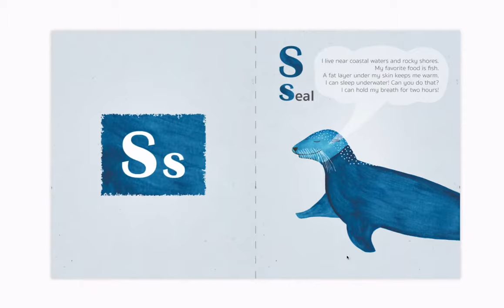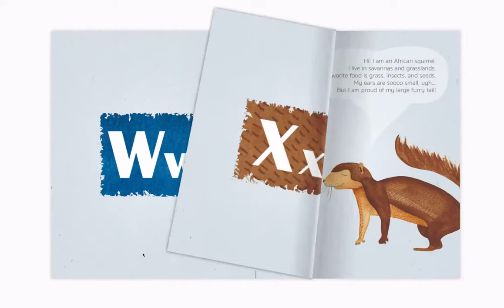"Animal ABC" book by Mila Dubas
In "Animal ABC" book you will find nice illustrations of animals, along with interesting and fun facts about their life.

This book is designed for kids of all ages: babies, toddlers, preschoolers, pre-k and kindergarten kids.